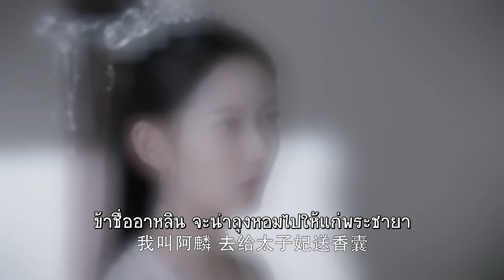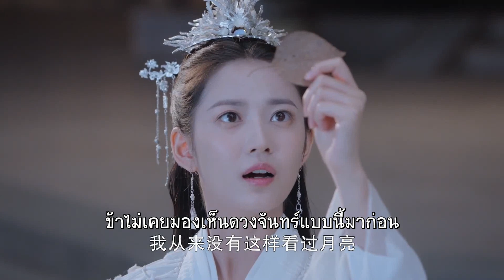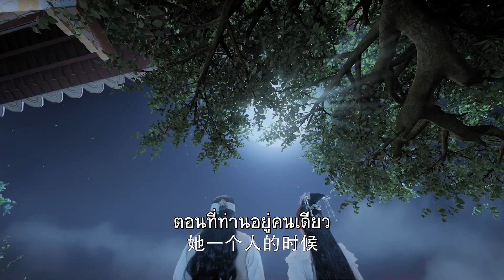ชวนไป๋อิงชมจันทร์ | กระจกสองนครา - Mirror: A Tale of Twin Cities《 镜·双城》| (หลี่อี้เฟิง,เฉินอวี้ฉี)